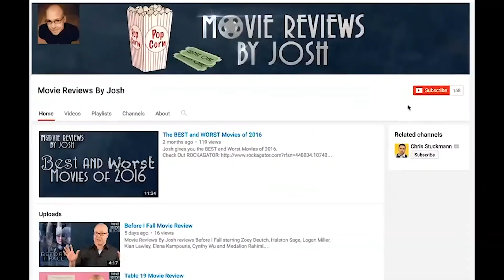Drowning Mona - Movie Review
Josh Terry Reviews DROWNING MONA starring Danny DeVito, Bette Midler, Neve Campbell, Jamie Lee Curtis, Casey Affleck, Will Ferrell, Melissa McCarthy, and directed by Nick Gomez.